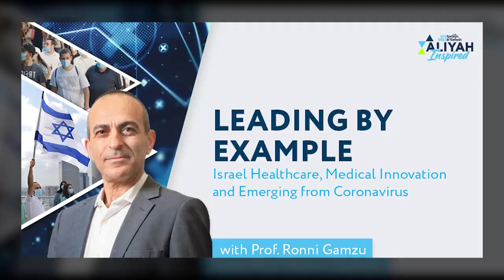Leading By Example: Israel Healthcare, Medical Innovation and Emerging from Coronavirus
A conversation with Yaakov Katz and Professor Ronni Gamzu